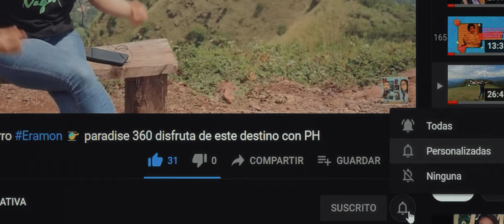Explorando el Arte del Colectivo NORETEMO: Inspiración Cultural en Chalatenango.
Sumérgete con nosotros en el vibrante mundo del arte y la cultura en Chalatenango, a través del fascinante Colectivo Artístico Cultural Noretemo. Descubre cómo este grupo de talentosos artistas está revitalizando y celebrando las tradiciones locales con un enfoque contemporáneo. Desde cultura que capturan la esencia de la región hasta performances que desafían las fronteras del arte, acompáñanos en este viaje para conocer las voces y visiones que están moldeando el panorama cultural en el norte de El Salvador. ¡No te pierdas esta exploración llena de color, creatividad y pasión que realizamos en La Esquinita del Bambú en Dulce Nombre de María!